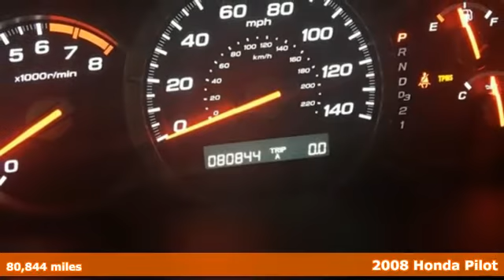Used 2008 Honda Pilot Arlington VA Acura Washington-DC, DC HA000836A - SOLD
Year: 2008
Make: Honda
Model: Pilot
Trim: VP
Engine: 3.5L V6 SOHC i-VTEC 24V
Transmission: 5-Speed Automatic
Color: Silver
Mileage: 80844
Stock #: HA000836A
VIN: 5FNYF28268B022424
Silver Bullet! The Pohanka Acura Advantage! Are you looking for a reliable used vehicle? Well, with this terrific-looking 2008 Honda Pilot, you are going to get it.. It's fuel efficient, so you won't feel guilty during that daily commute. J.D. Power and Associates gave the 2008 Pilot 4.5 out of 5 Power Circles for Overall Dependability. Edmunds.com said, "...a strong choice for a midsize crossover SUV thanks to its versatility, strong reputation for quality and high safety ratings..." All prices exclude taxes, title, license, and dealer processing fee of $599.00. Published price subject to change without notice to correct errors or omissions or in the event of inventory fluctuations. All features not on all vehicles. Vehicles shown are for illustration purposes only. MPG is based on 2016 EPA mileage ratings. Use for comparison purposes only. Your actual mileage will vary, depending on how you drive and maintain your vehicle, driving conditions, battery pack age/condition (hybrid only), and other factors. MPG is based on 2017 EPA mileage ratings. Use for comparison purposes only. Your mileage will vary depending on driving conditions, how you drive and maintain your vehicle, battery-pack age/condition (hybrid only), and other factors.

Address:
13911 Lee Jackson Hwy